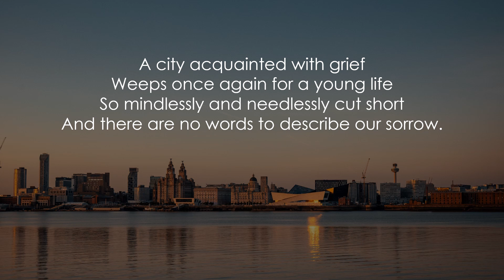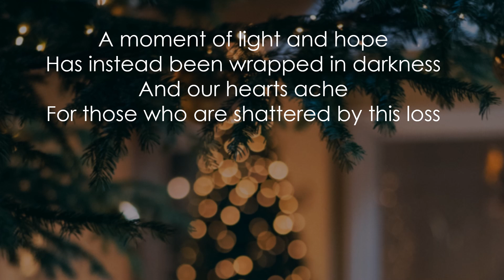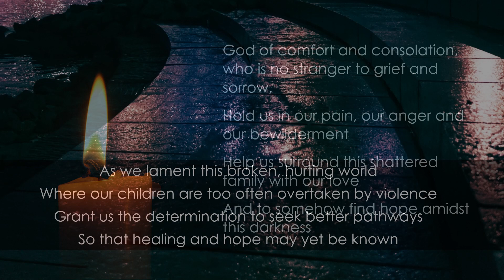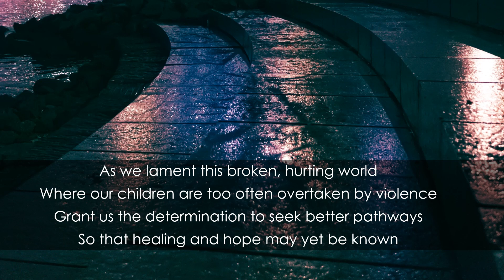A Prayer for Ava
My home city of Liverpool is reeling with the news of the killing of one of our children - Ava White. This prayer, offered by the Church Leaders of Merseyside has been put into words for use in our NWBA online service. Please use it sensitively and appropriately as we hold this shattered family in our prayers.